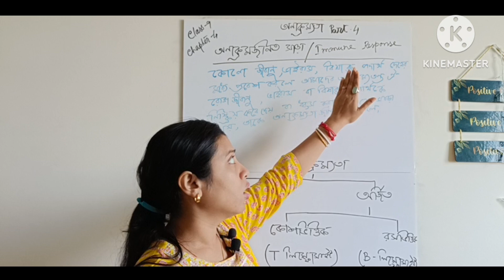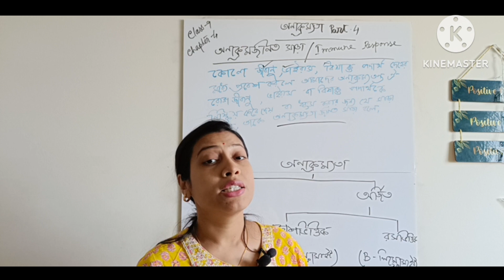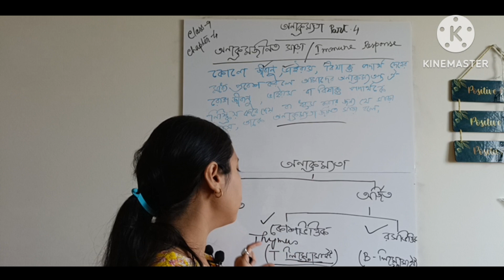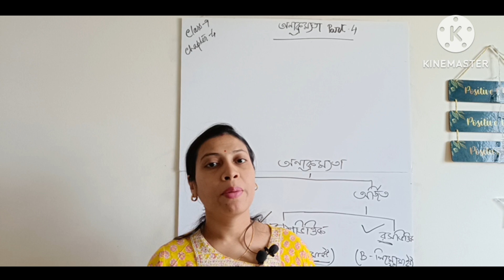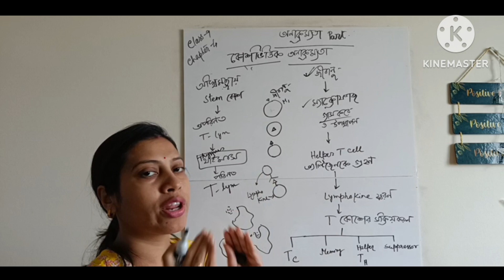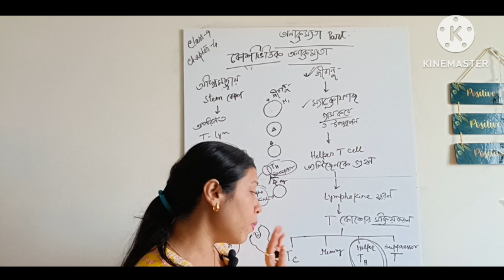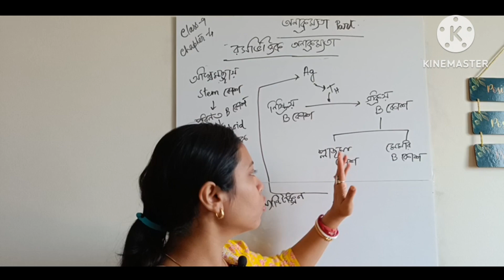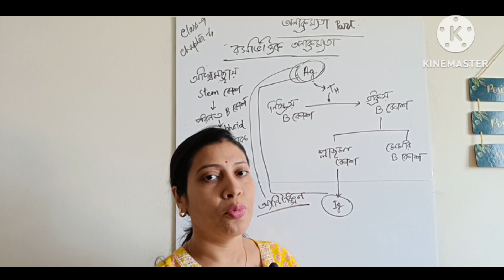অনাক্রম‍্যতা part 2 | Class 9| Chapter 4 |Life science| WBBSE| immunity part 2